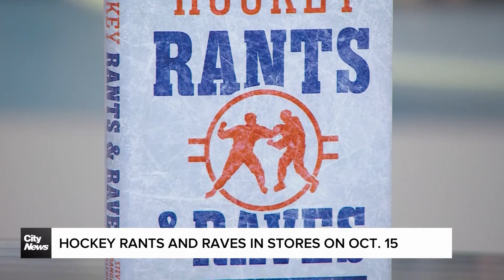Leafs set to open season, fans should enjoy the ride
Another hockey season is about to kickoff for the Toronto Maple Leafs, and there's only on guarantee  -- fans of the blue and white will go on an emotional ride. Author and huge Leafs fan Steve Dangle believes you should enjoy the journey.